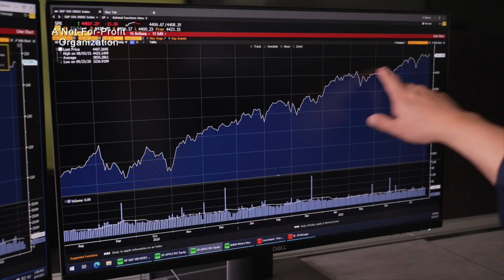Camelia Valdes; Asw. Shavonda Sumter (D) - NJ; Nancy Holecek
Camelia M. Valdes, Passaic County Prosecutor, sits down with Steve Adubato to provide her legal perspective on accountability in law enforcement and concealed weapons in New Jersey.

Asw. Shavonda Sumter (D) – NJ, President & CEO, Children’s Aid and Family, discusses wealth disparities among minorities and investing our money in affordable, quality child care programs.

Nancy E. Holecek, MAS, BSN, RN, Senior VP for Patient Care Services, Chief Nursing Officer, RWJBarnabas Health, highlights the prevalence of human trafficking  and how healthcare providers are trained to identify victims.